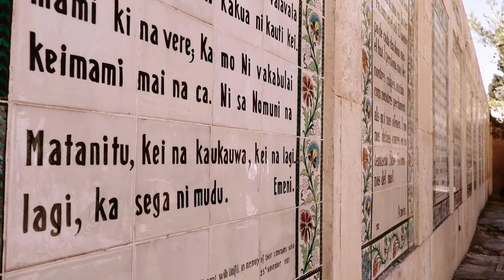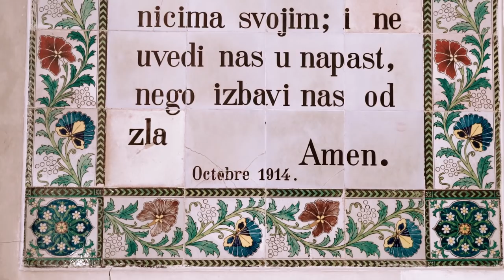Bog je jednostavan (Ivo Juroš, dipl. ing.)